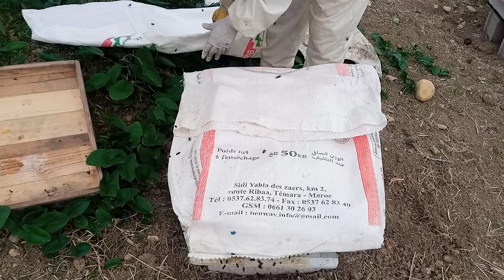@# تربية النحل # ضم خليتين ضعيفتين# مع رشهما بماء الزهر # Beekeeping